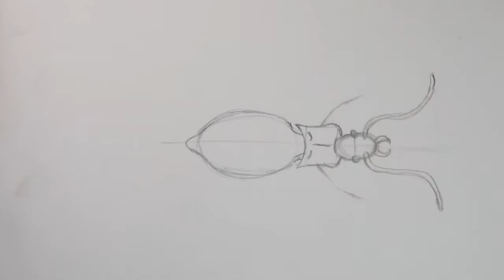How to Draw a Ground Beetle with Pencils [Time Lapse]